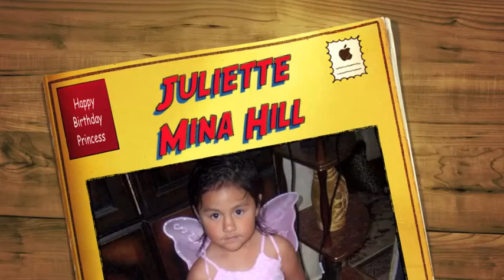Juliette's 5th Birthday Video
A tradition in our family.  When someone has a milestone birthday, I create a birthday video to try and capture their lives up unto that point.  I hope you enjoy.